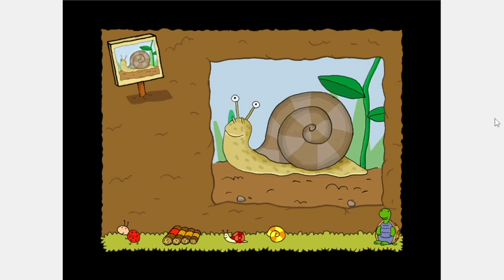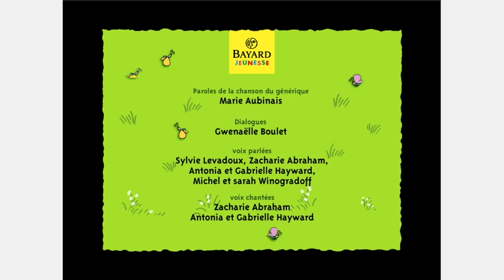Clic d'Api 6 Carapatte dans le Terrier | CD-ROM jeu pc complet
CD ROM Clic d'Api Les Jeux de Carapatte dans le terrier
Bayard Jeunesse 2000
Macromedia
Jeu complet sur PC

❓ Comment jouer aux vieux jeux ?
Si tu as le CD-ROM, tu peux essayer de le lancer sur ton ordinateur (tu peux faire un clic-droit sur l'icône et régler la compatibilité en ajustant la résolution, le système d'exploitation et en le lançant en mode administrateur). Malheureusement, ça ne fonctionne pas toujours, il faut alors installer une machine virtuelle, en utilisant par exemple. Je te conseille d'installer un Windows XP, c'est plus facile et la plupart des jeux fonctionneront. Tu trouveras aussi des jeux prêts à jouer Tu as encore des questions ? Viens me les poser sur Discord ! Le lien est tout en haut.